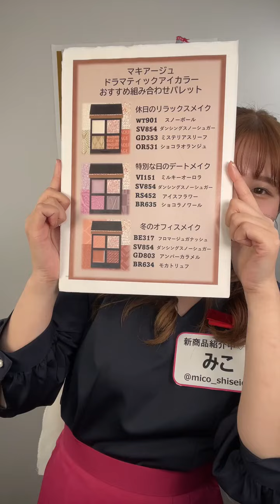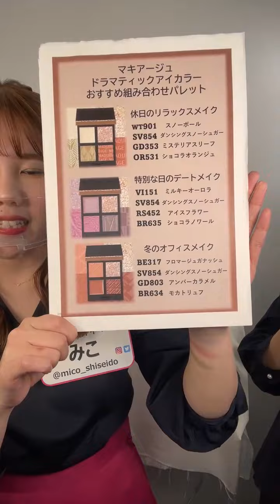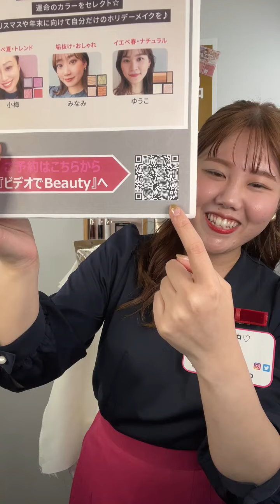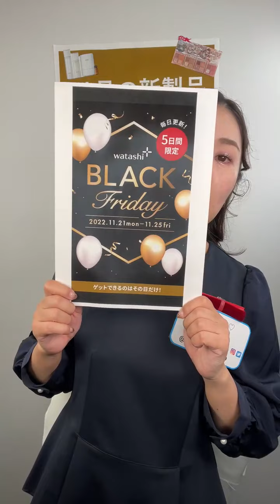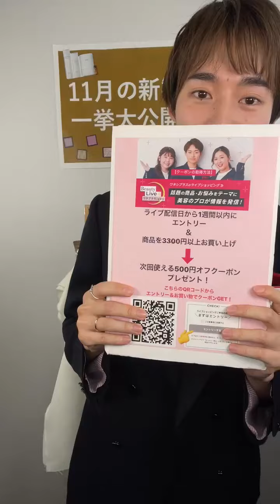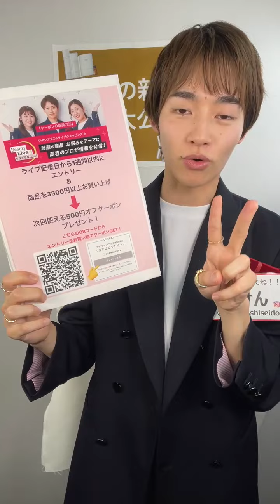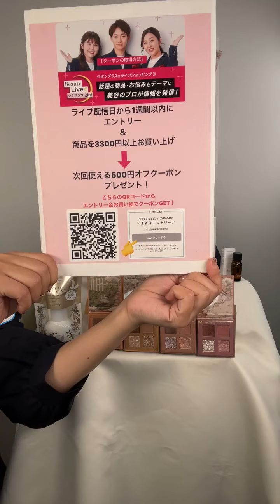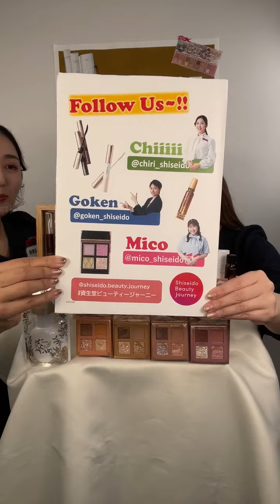11月新商品！一挙大公開（マキアージュ、エリクシール、マジョリカマジョルカ、プリオール、SHISEIDO）｜Beauty Live ワタプラNight!｜資生堂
11/22 Beauty Live ワタプラNight!

今回は『11月新商品！一挙大公開』をテーマにお届けします❤

本日の出演者は、
〇Goken(＠goken_shiseido)
〇みこ(@mico_shiseido)
〇Chiiiii(@chiri_shiseido)です。
です。是非チェックしてみてください！

・ドラマティックアイカラー　990円(税込)
・ドラマティックエッセンスマスカラ (ロング＆カール)　3,080円(税込)
・ドラマティックアイラッシュエッセンス　2,640円(税込)

・150周年記念セット エリクシール　7,150円(税込)
・つや玉ミスト WE　1,980円(税込)

・エステティックエッセンス AD　6,050円(税込)

・シャドーフラッシュ　2,090円(税込)

・カラーコンディショナー N　1,408円(税込)

・リンクルリフト ディープレチノホワイト5 (リミテッドエディション) (医薬部外品)　14,740円(税込)

※一部、映像・音声に乱れがございます。

以下「Beauty Live ワタプラNight! 特設ページ」にて最新のライブ配信をご案内しておりますので、そちらをご確認ください。

Beauty Live ワタプラNight! 特設ページ

その他のライブ配信の様子はこちらから